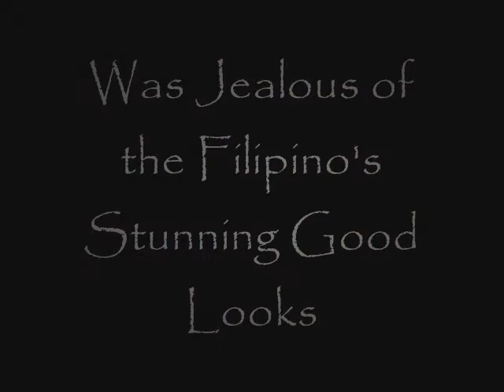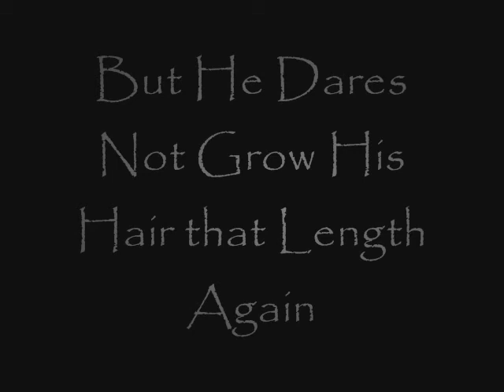Hair Monster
Clip of pics and dumb story line